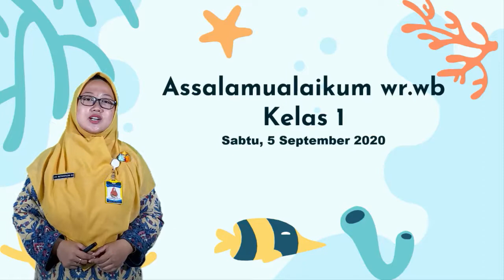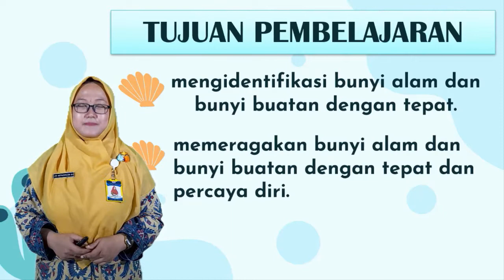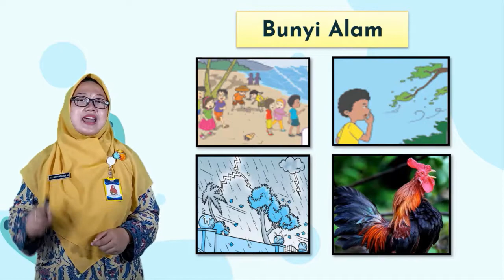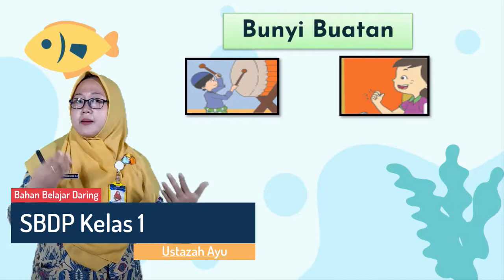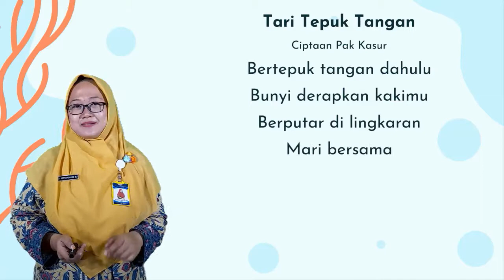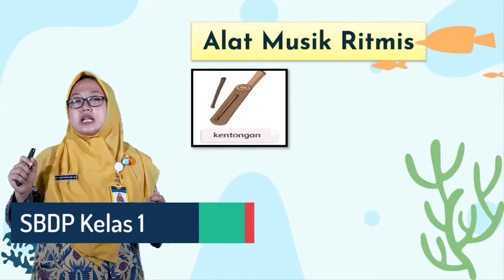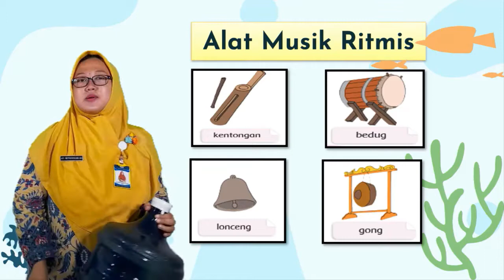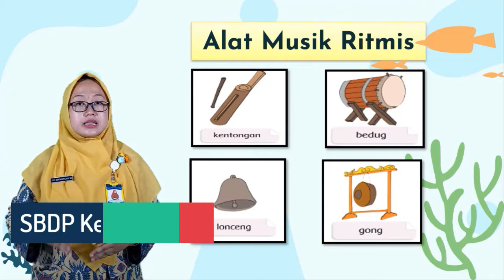Bahan Belajar Daring (BBD) Kelas 1 SBDP " Alat Musik Ritmis"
Bahan Belajar Daring (BBD) Kelas 1 SBDP " Alat Musik Ritmis" SD Muhammadiyah Program Khusus Kottabarat Surakarta oleh Ustazah Ayu